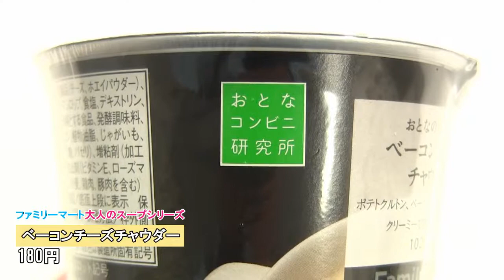Rich & Creamy!! Bacon Cheese Chowder Of FamilyMart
【Japanese food】This is the bacon cheese chowder of FamilyMart that is the Japanese convenience store. It is rich and creamy.It is made for the people over fifties.
ファミリマートコレクション、大人のスープシリーズから「ベーコンチーズチャウダー」をご紹介。

This channel introduces the Kawagoe city, Saitama prefecture, Japan.

効果音 : Music is VFR、魔王魂